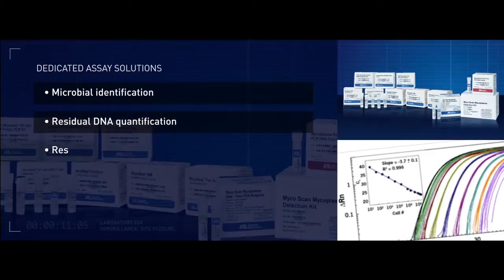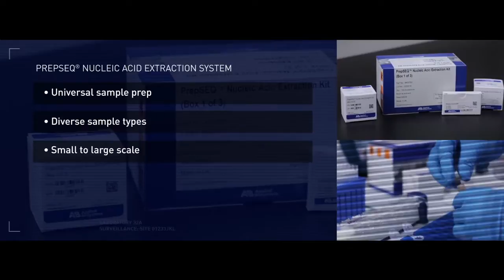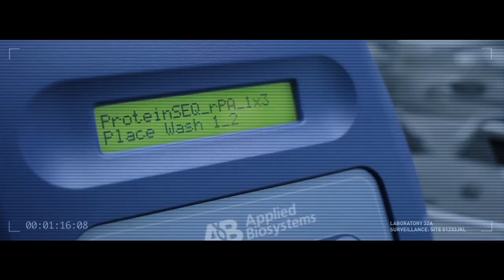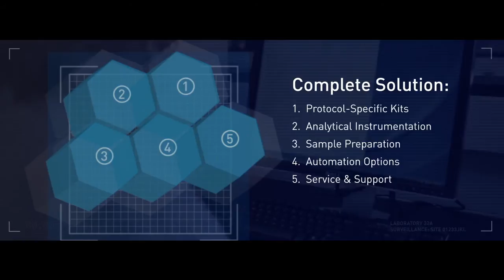Applied Biosystems® SEQ Analytical Solutions for Pharmaceutical Manufacturing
Life Technologies SEQ rapid molecular methods for pharmaceutical manufacturing are the world leaders in rapid detection and identification of contaminants and impurities. Start using Life Technologies analytical testing and microbiology products and uncover the most efficient, accurate and rapid methods available on the market today.